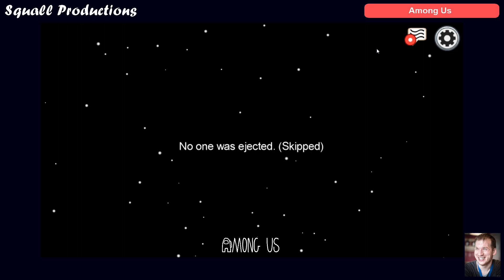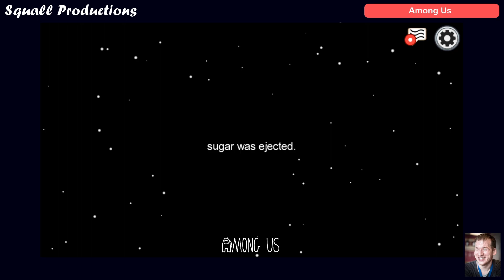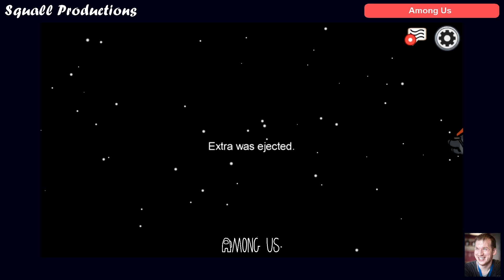Squall Productions - Among Us